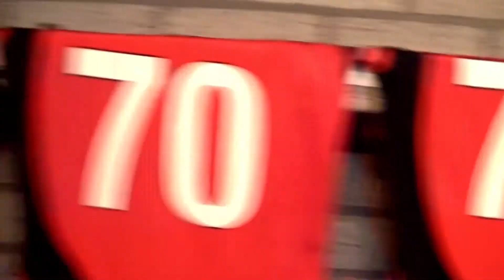Lipdub volleybalvereniging NIVO 2018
Lipdub gemaakt op  6 januari 2018 met alle leden van NIVO.

Kijk op voor meer informatie over onze vereniging.

Het nummer is "Don't stop me now" van Queen. Alle rechten van de muziek zijn van Freddie Mercury.